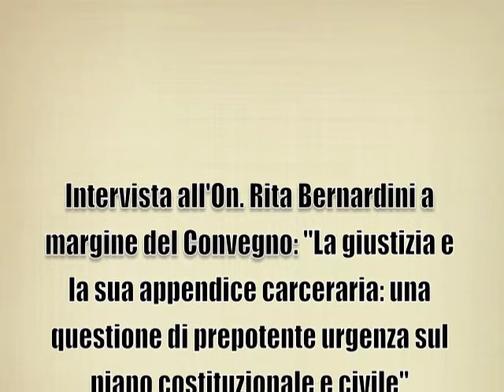22/10/11: Intervista all'On. Rita Bernardini su giustizia, carcere, amnistia, Berlusconi e Bersani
Intervista resa a margine della Conferenza svoltasi a Brindisi in data 22 Ottobre 2011, dal titolo: "La giustizia e la sua appendice carceraria: una questione di prepotente urgenza sul piano costituzionale e civile".